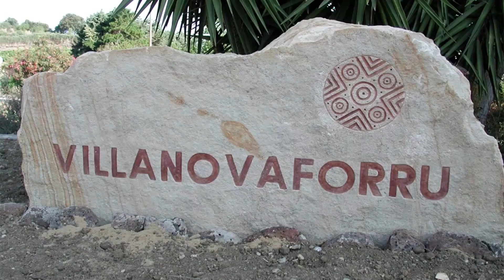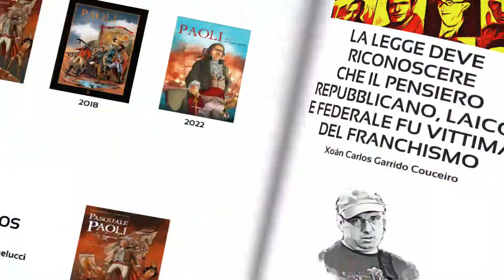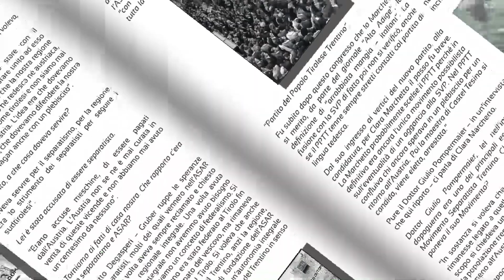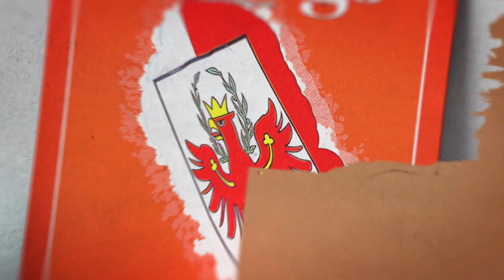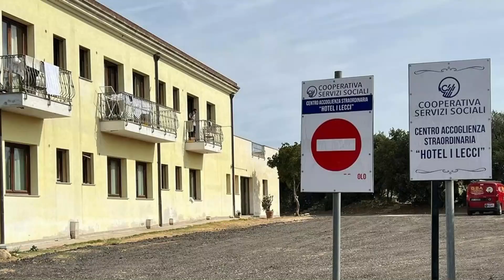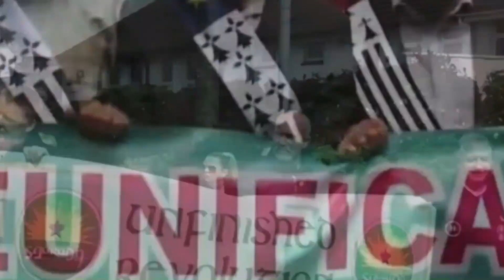IncontriSulWeb - Il diritto di decidere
Abbiamo incontrato Maurizio Onnis, Sindaco di Villanovaforru ( Sardigna ).

Il video viene condiviso in contemporanea su Facebook , Twitter , YouTube e sul nostro Blog